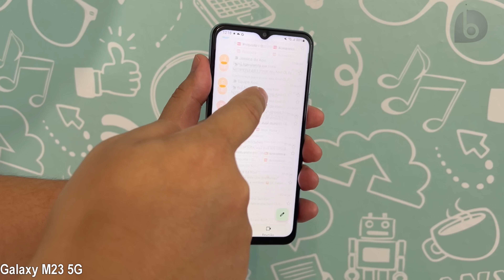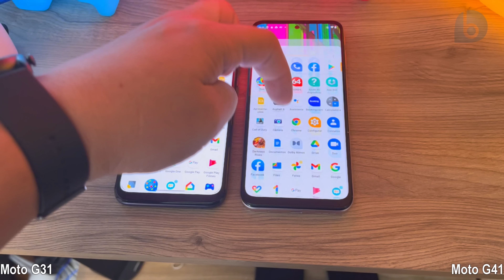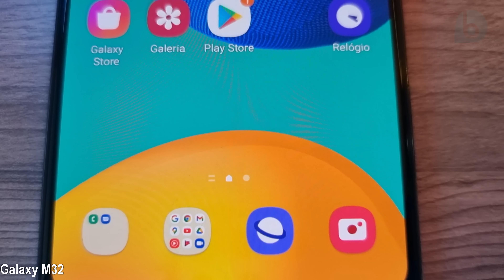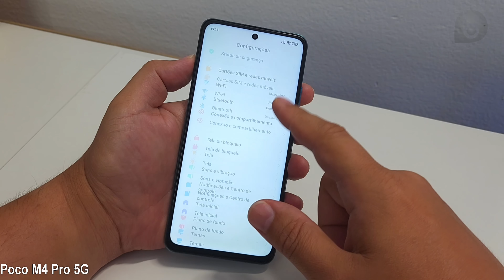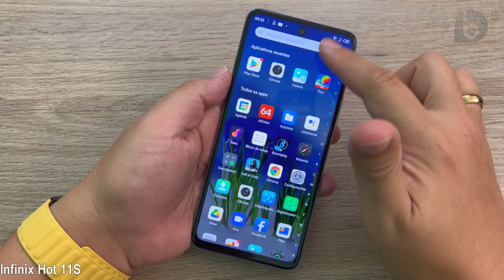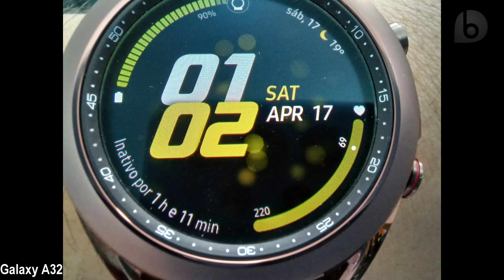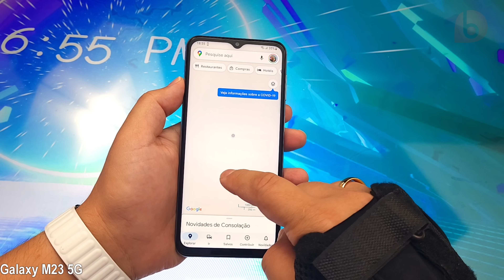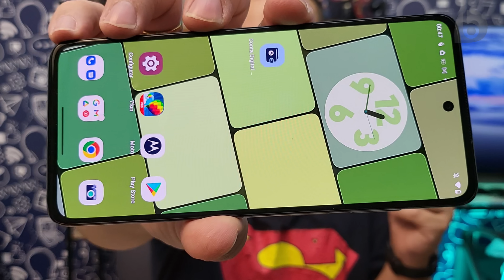OS MELHORES SMARTPHONES Até 1500 REAIS! Atualizado Julho 2022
Se você tem até 1500 reais para comprar um smartphone, hoje é seu dia de sorte! Estou trazendo 15 modelos para você escolher e no final do vídeo ainda vou mostrar o meu preferido!
⭐⭐⭐Compre os Melhores Smartphones Até 1500 Reais⭐⭐⭐

⭐⭐⭐ SMARTPHONES QUE INDICO!! ATUALIZADO JULHO - 2022 ⭐⭐⭐

Capítulos
00:00 Introdução
01:43 1a. e 2a. Indicação
04:29 3a. e 4a Indicação
06:46 5a. Indicação
08:59 6a. Indicação
10:38 7a. Indicação
13:13 8a. e 9a. Indicação
16:05 10a. Indicação
17:48 11a. Indicação
19:31 12a. Indicação
20:58 13a. indicação
22:17 14a. Indicação
24:01 15a. Indicação
25:18 Minha Escolha